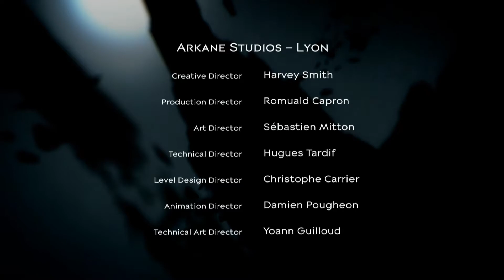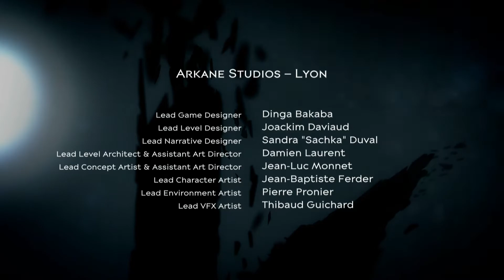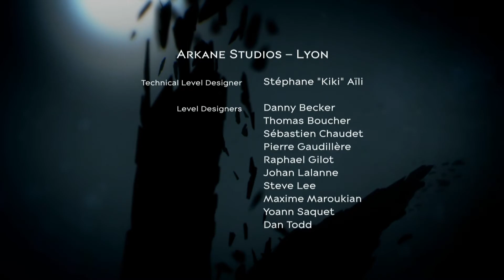Dishonored 2 (PS4) концовка, низкий хаус (Корво)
ПРОПУСК БИТВЫ С БОССОМ {5:30}

Dishonored 2 - gameplay

Developer: Arkane Studios
Publisher: Bethesda Softworks
Genre: 11 November 2016
Release Date: Action-adventure, stealth
Platforms: PS4 PC XBOX ONE